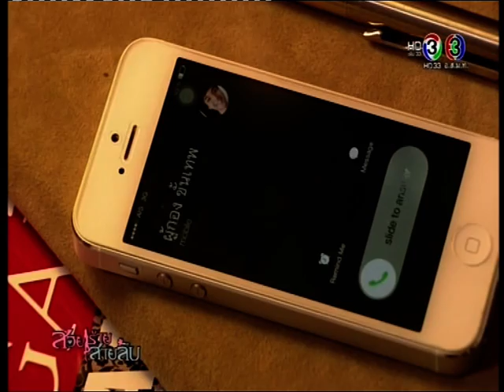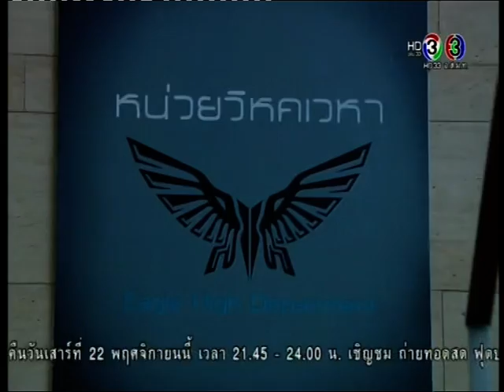สวยร้ายสายลับ ตอนที่ 10 EP 10 2/10 21 พฤศจิกายน 2557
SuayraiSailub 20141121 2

เนื้อหาด้านภาพและเสียง ดูแลระบบโดย

BECI Corporation Ltd. (TV3 Thailand)